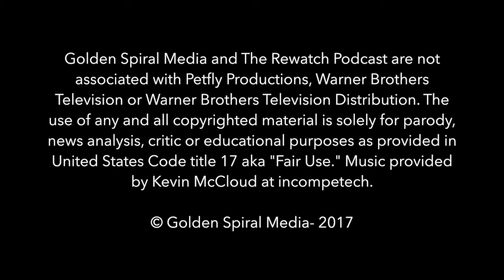The Flash 90 S01E11-12 – Beat The Trickster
Episode 11 of The Flash 90 is pretty run-of-the-mill, albeit a fun episode that pits The Flash in a race against time. But this week, the real fun is to be had with The Trickster! Mark Hamill joins the show as one of the most iconic villains of the series. To match this new arrival, Cory and Tom are also joined by special guests Tony and Joe who long time GSMers will know as the former co-hosts of Central City Underground!

Golden Spiral Media and The Rewatch Podcast are not associated with Petfly Productions, Warner Brothers Television or Warner Brothers Television Distribution.

© Golden Spiral Media- 2017